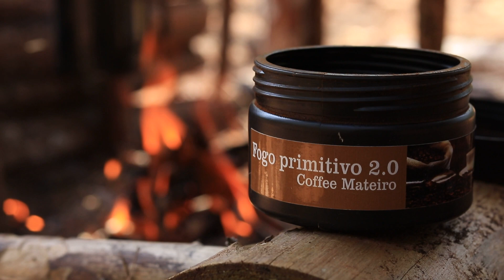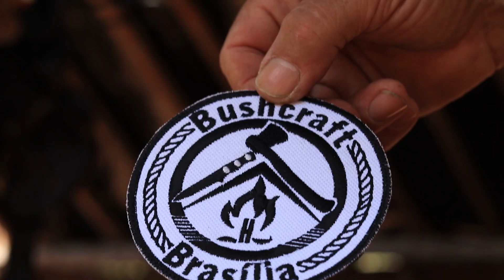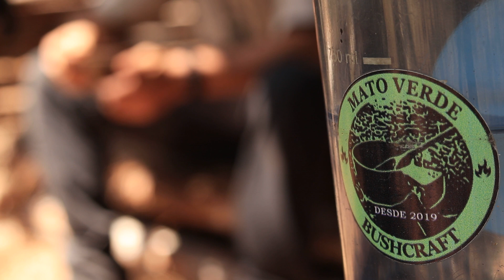BBB Bushcraft Brasilia Bowdrill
DOAÇÕES COM PIX 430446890/15 cpf banco inter

wiliam instagram william_adasilva
fui ao abrigo para regar a muda pois está fazendo um calorão por aqui e a muda se desenvolve bem apesar da seca. aproveitei para fazer um café, que não pode faltar e praticar o bowdrill com o kit fogo primitivo que ganhei do william. ainda desembalei o patch do grupo bshcraft brasilia, dos irmãos do mato einstein banho e sua turma de bushcrafters que praticam e divulgam o bushcraft ha bastante tempo.

TRATE BEM OS ANIMAIS
AGRADEÇO POR ASSISTIR
A GENTE  SE VÊ NO MATO